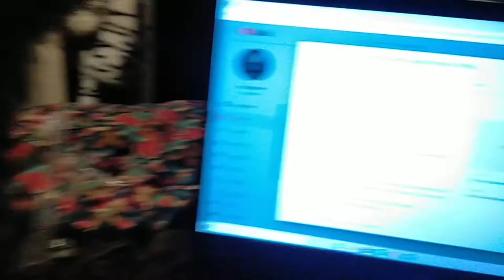Vlog: April 2021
Slightly late vlog update for the end of April 2021. Inside look at cubby house recording booth in Mum and Dad's walk in wardrobe, Puka recovers from airway surgery, post surgery weirdnes, EmoPixiee and Mumma Pixie puppy sit Sora and Fenris for Rhi, Wednesday claims the laptop and we celebrate our Birthday!

Luci Sky Diamond on Spotify and Soundcloud